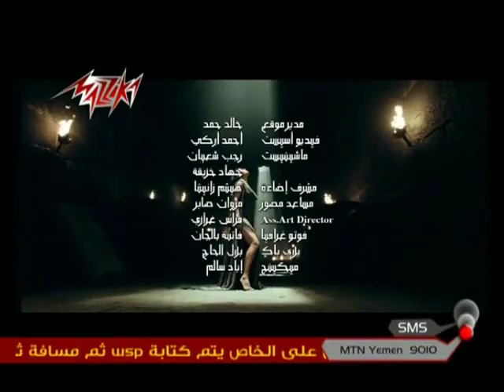Haifa Wehbe gladiator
Haifa Wehbe